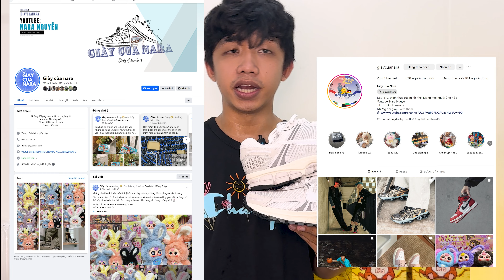Nike Vomero 5 - đôi giày đa năng nhất của Nike, giá thì rẻ giày xịn, đi cả ngày vẫn không thấy đau !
👉 Các bạn muốn mua giày có thể inbox mình dưới link này nhé. Mọi thắc mắc inbox mình qua link dưới này nhé

👉Ủng hộ Cảm 1 ly cafe nhé:
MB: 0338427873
Chủ TK: Nguyễn Nhật Hào
►ĐT: 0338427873 ( để lại tin nhắn khi mình không kịp nghe máy nha)